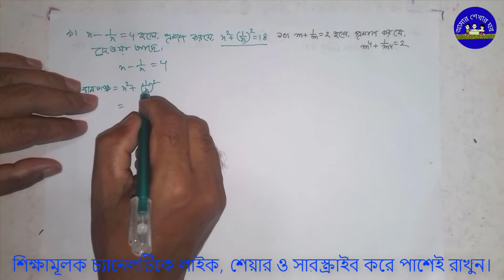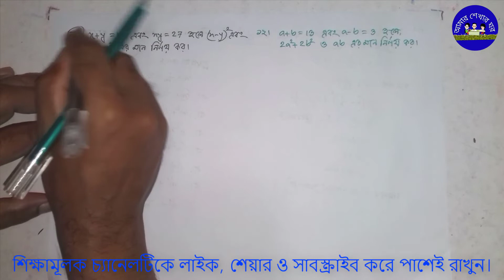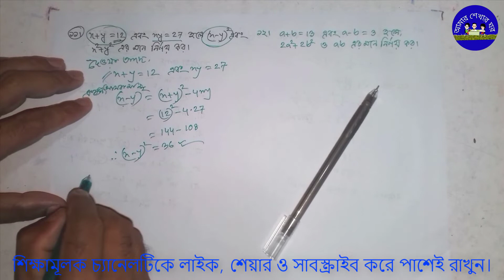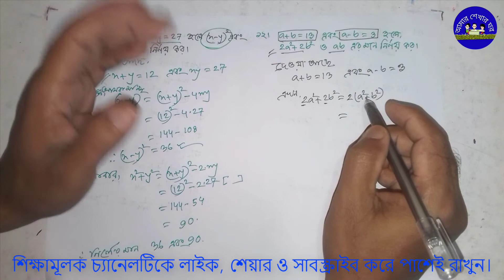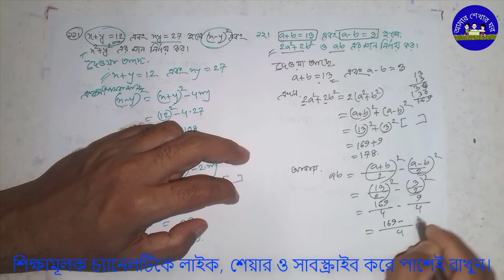৮ম শ্রেণির গণিতের অধ্যায় ৪ এর অনুশীলনী ৪.১ এর ৯ থেকে ১২ নং প্রশ্ন মান নির্ণয়ের সমধান।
৮ম শ্রেণির গণিতের অধ্যায় ৪ এর অনুশীলনী ৪.১ এর ৯ থেকে ১২ নং প্রশ্ন মান নির্ণয়ের সমধান।
অষ্টম শ্রেণির গণিত বীজগণিতীয় রাশির ৪ অধ্যায়ের অনুশীলনী ৪.১ এর মান নির্ণয়ের ৯, ১০, ১১ ও ১২ নং প্রশ্ন সহজে সমাধান করে দেখানো হয়েছে। আশাকরি এগুলো তোমাদের উপকার আসবে।